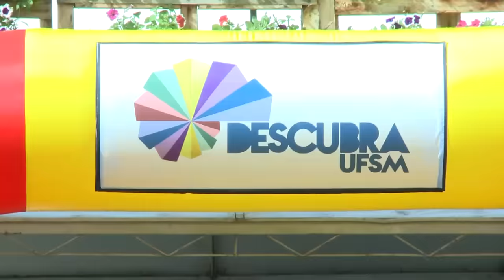Descubra 2016 - Dia 1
O primeiro dia de Descubra 2016 teve a abertura oficial e a chegada de centenas de estudantes de todo o estado. Grande movimentação nos pavilhões e estandes que mostram os cursos da UFSM.